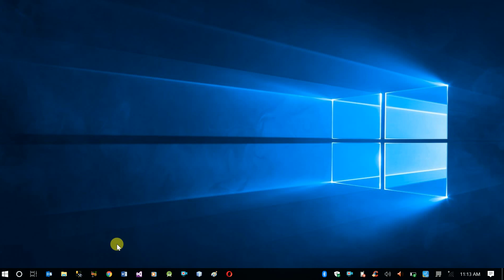Introduction to Hacking using Kali Linux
This video shows you how to use kali linux operating system for hacking a network and conducting penetration testing.